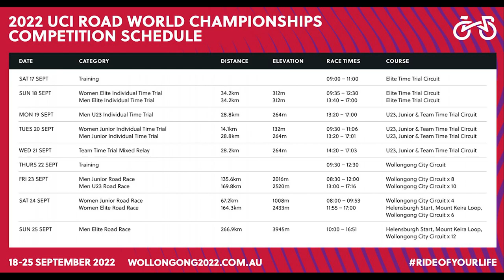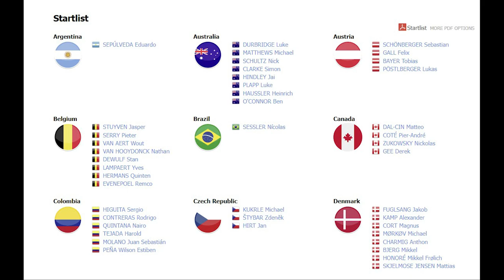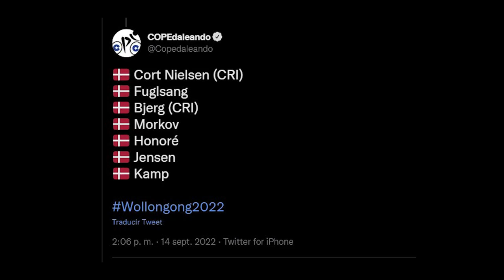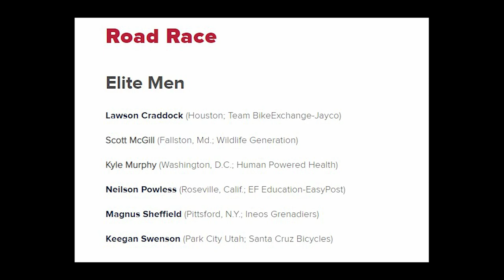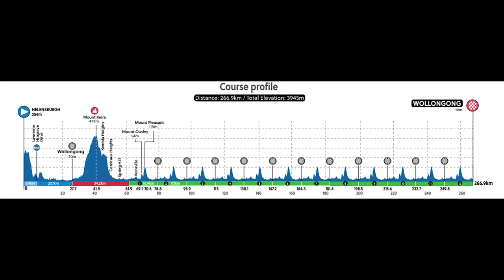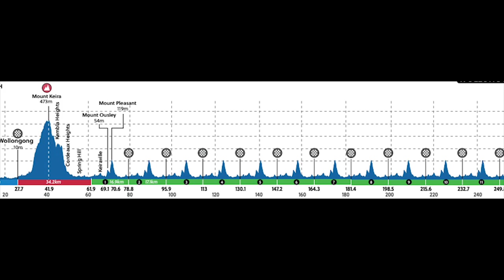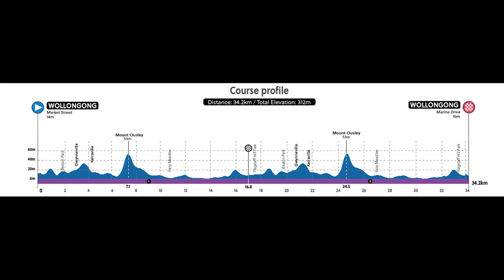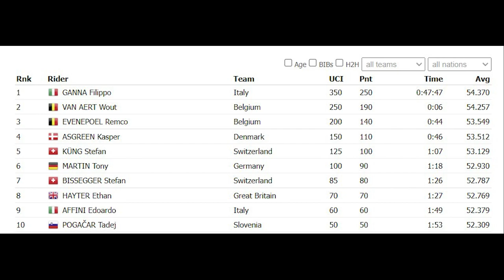WORLD CHAMPIONSHIPS 2022 PREVIEW - Favourites, Routes and Absentees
Welcome to the essential preview for the 2022 Cycling World Championships!
18 to 25 September, the dates of the World Cycling Championships, which this year will be held in Wollongong, Australia; on a route of more than 260 kilometres that invites attacks and will cause a lot of wear and tear with its 4000 metres of gradient.
In this video we will comment on the most notable absences and the problems that different teams have had when choosing their cyclists, we will analyse the route that the elite men will take both on the road and in the time trial and we will see who are the most important names for both disciplines. They will be organised in different tiers, from 5 stars to one, from the top favourites to the outsiders.
Who will succeed Julian Alaphilippe and Filippo Ganna as the new world champions in both disciplines: Evenepoel, Van Aert, Van der Poel, Pogacar... Will they both be able to repeat their successes of the last 2 years?

List of participants in the elite men's World Championship –

CHAPTERS
0:00 – Introduction
0:45 – Issues and notable absences
5:51 – Road Race Profile
7:59 – Road Race favourites and outsiders
12:48 – Time Trial Race Course
13:31 – Time Trial favourites and outsiders
16:59 – Farewell